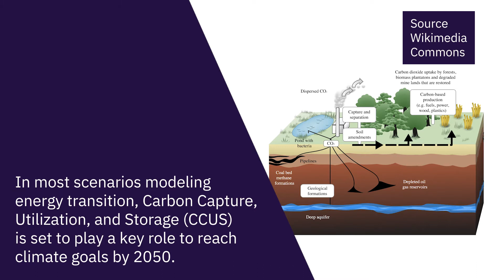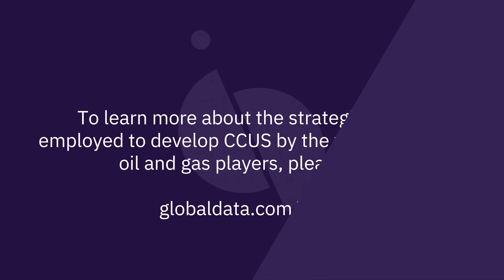Carbon Capture Strategies in Oil & Gas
In this video, GlobalData discusses CCUS (Carbon Capture Utilisation and Storage) in the oil and gas industry, looking at the technologies being implemented and what is needed for the industry to reach it climate change targets.

Full Site,
Globaldata.com